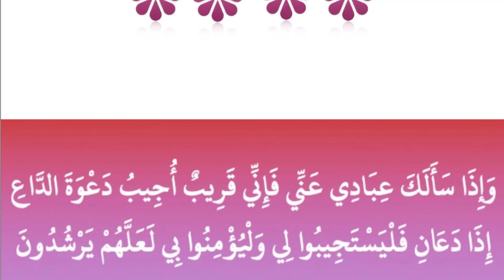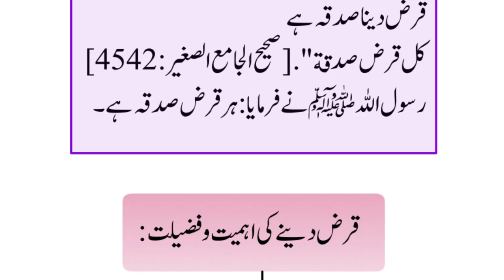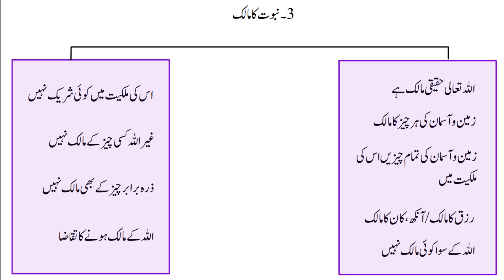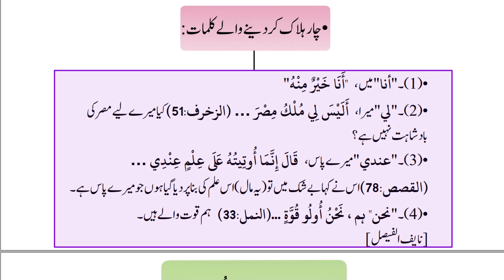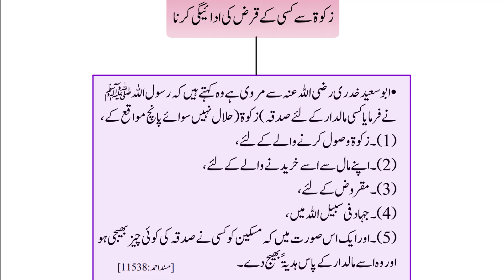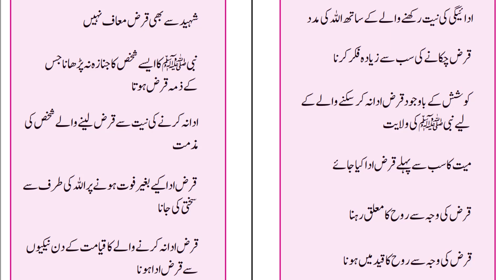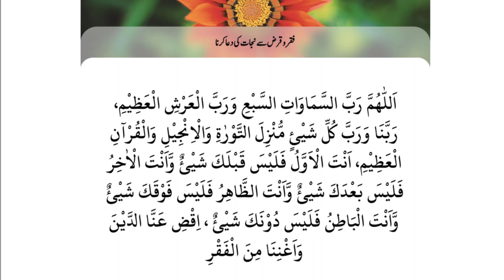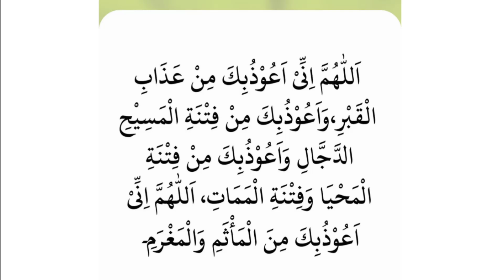Lecture 25 | Qarz Ki Adaigi Kay Lie Duain By Farhat Hashmi